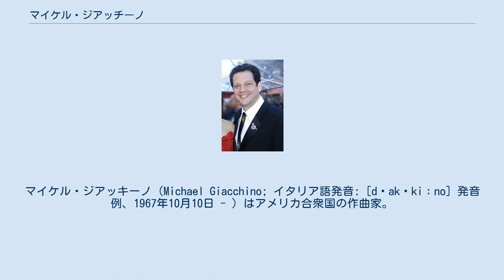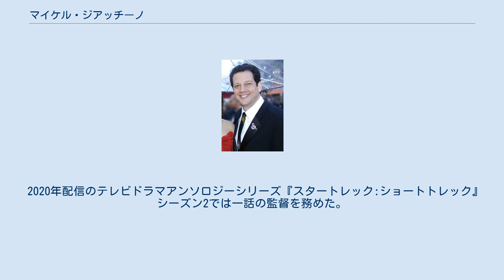マイケル・ジアッチーノ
マイケル・ジアッキーノ（Michael Giacchino; イタリア語発音: [dʒakˈkiːno] 発音例、1967年10月10日 - ）はアメリカ合衆国の作曲家。
アメリカ、ニュージャージー州ヴァーサイド生まれ。
 音楽家としての活動を始めたのは1995年頃で、当初は家庭用ゲーム、アーケードゲームなどの音楽の作曲を中心としていた。
その後、徐々に知名度を上げ、やがてテレビドラマやハリウッド映画の音楽も担当するようになり、2009年のアニメ映画『カールじいさんの空飛ぶ家』ではアカデミー作曲賞を受賞した。
 日本における片仮名表記はイタリア語の発音に近い「ジアッキーノ」のほか、英語読みの「ジアッチーノ」「ジアッキノ」も用いられるが、発音に関しては本人のツイッターのプロフィール欄にて「JUH-KEY-NO」であると明記されており、「ジアッキーノ」表記がこれに最も近い。
 1999年、『メダル・オブ・オナー』での音楽が高評価を受ける。
 2001年にJ・J・エイブラムスのテレビドラマ『エイリアス』の音楽を担当したのがきっかけで、エイブラムス製作によるテレビ番組（『LOST』『FRINGE』『Alcatraz』）の音楽を続けて担当。
 2004年、『Mr.インクレディブル』（ピクサーのアニメ映画、ブラッド・バード監督）で劇場作品の音楽を初担当。
続けて、同じバード監督の『レミーのおいしいレストラン』でも起用され、さらには『カールじいさんの空飛ぶ家』（アカデミー作曲賞、グラミー賞を受賞）と、ピクサー作品の音楽を次々と担当。
 実写映画では、2006年にエイブラムスの劇場版初監督作品となったアクション映画『ミッション:インポッシブル3』の音楽を担当し、やはりエイブラムスが製作した『クローバーフィールド/HAKAISHA』や『スター・トレック』でも続投。
その合間に、『スピード・レーサー』といった話題作の音楽も担当している。
 2008年度のアカデミー賞授賞式では音楽監督を務めた。
 2011年12月公開の映画『ミッション:インポッシブル/ゴースト・プロトコル』では、エイブラムス（製作・脚本）とバード（監督）の両者と組んだ。
 2020年配信のテレビドラマアンソロジーシリーズ『スタートレック:ショートトレック』シーズン2では一話の監督を務めた。